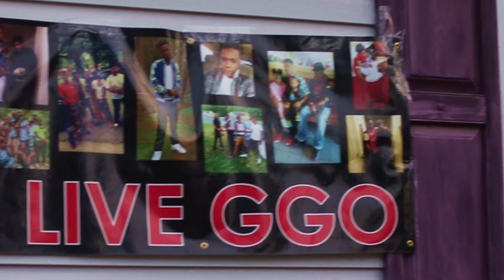LLGGO Cookout 3DA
3DA Cook Out